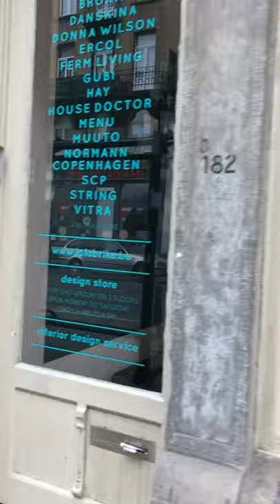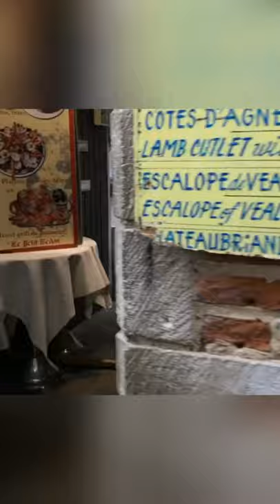荷比法VLOG |2017的歐洲旅行|MING vlog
因爲最近不能旅行，所以就回憶當時的旅行片段，沒有很認真的拍，都是隨手紀錄，不過現在看，覺得超級懷念
每一個人如果有機會，都可以嘗試日子稍長的旅行。
法國的部份就會再另外一個影片唷！